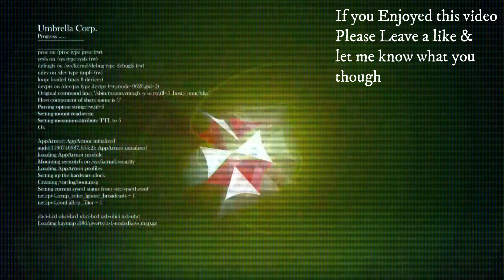Zombie Army 4: DLC Abaddon Asylum Hard Difficulty Solo part 61 | 2 of 2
Zombie Army 4: DLC Abaddon Asylum Playing Solo on hard difficulty (No Commentary)
Bonus: Abaddon Asylum 2 of 2 (Hard)
Abrunza
Don't Lose Your Head...